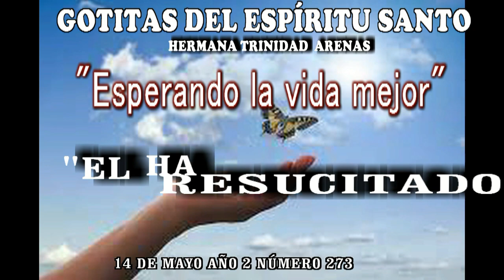GOTITAS DEL ESPIRITU SANTO AÑO 2 NUMERO 273 14 MAYO